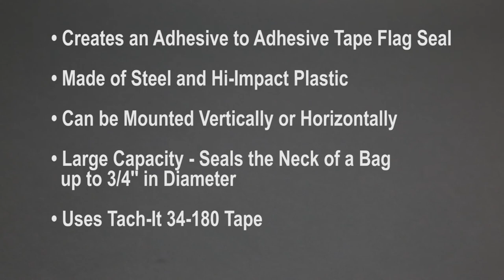Tach-It E9 Large Capacity Tape Bag Sealer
Our E-9 Large Capacity Tape Bag Sealer is perfect for large bags and for bag in box applications. Manufactured of heavy gauge steel and hi impact plastic, the E-9 can handle a bag up to a 3/4 inch in diameter when gathered and uses up to a 3/4 inch wide tape for a very strong adhesive to adhesive tape flag seal. The E-9 can be mounted in any direction and can be installed over conveyor systems for bag-in-box applications.  The Tach-It E9 uses our 34-180 Bag Sealing Tape